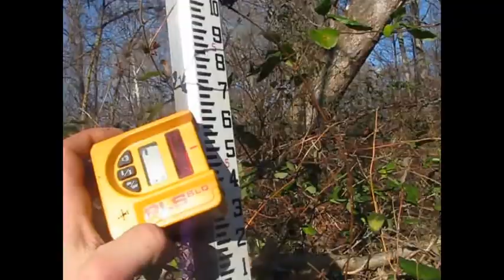water level Pulser pump 2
More on my water level-survey and pulser pump. I am started to get the pulser pump figured out now. It is very easy to build, but getting the pipe sizing right to work with your flow seems tricky. Tommorrow, I will dig down and sumberge the pump and experiment with different flows.
 The water survey indicates That I have 2' 7"(possibbly 1M) differential to work with over 300'.
 Part 3 tommorrow (hopefully)